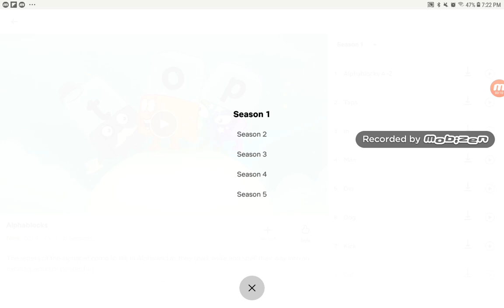My reaction that Alphablocks is on Netflix (Not clickbait/100% real)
Hell yes! That show that is way better than smelly Numberblocks is on Netflix!
Note: I love BFB.